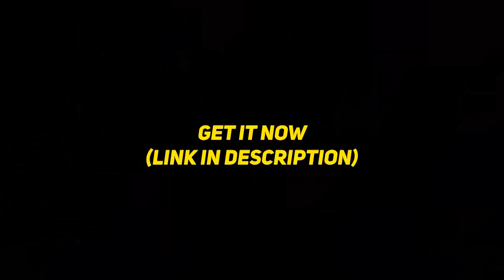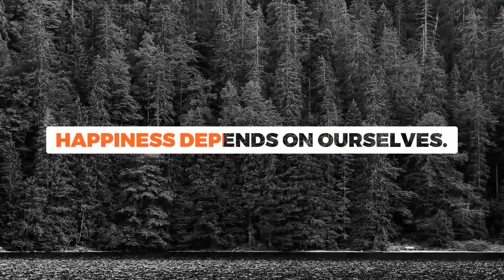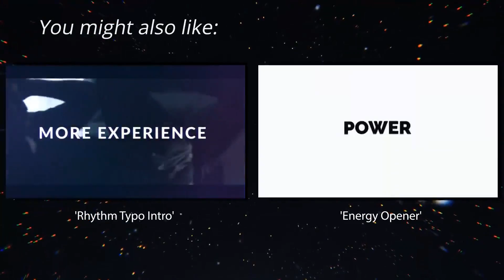Simple Titles | After Effects Template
Special Thank You ❤ to 13igbomb!

Recommended Section:
0:01 Shape Elements
3:10 Download 'Rhythm Typo Intro'
3:10 Download 'Energy Opener'
3:10 Music
3:18.200 Download 'Subscribe project'